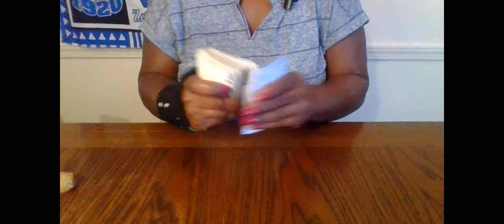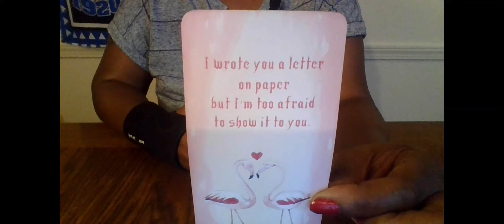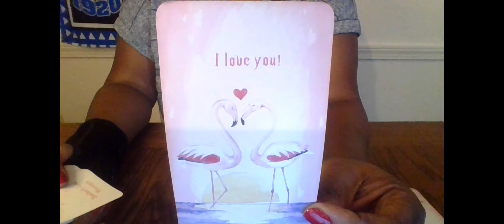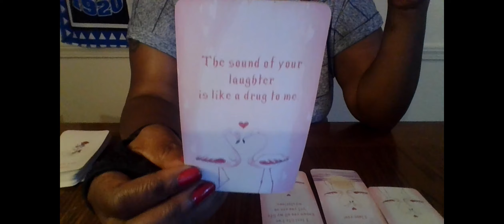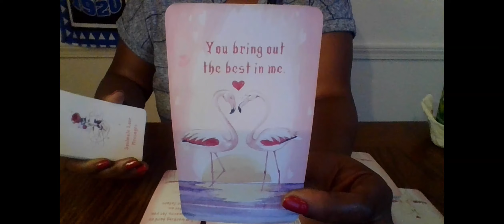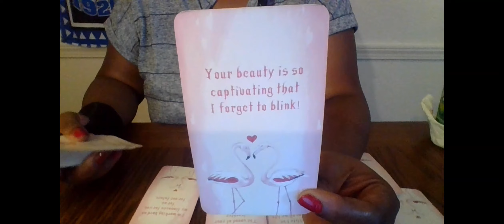VIRGO IM WORKING HARD ON MY FINANCES FOR YOU, US AND OUR FUTURE TOGETHER